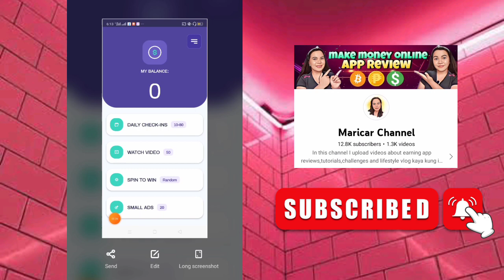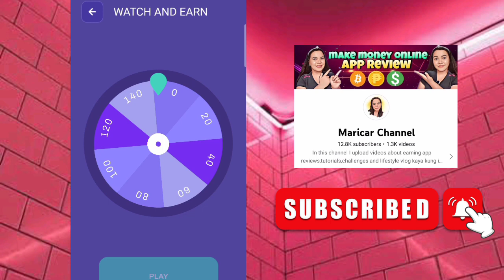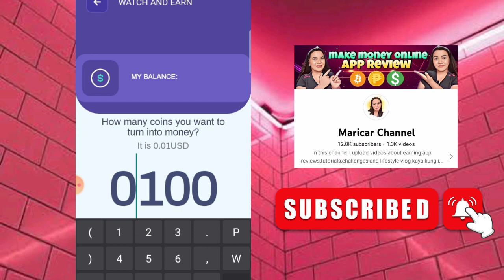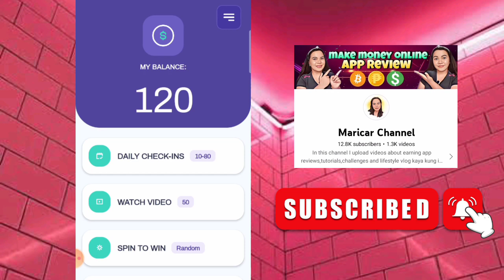New paying app 2022 | Get $50 Just by watching videos | Earn Money For Paypal Cash Review